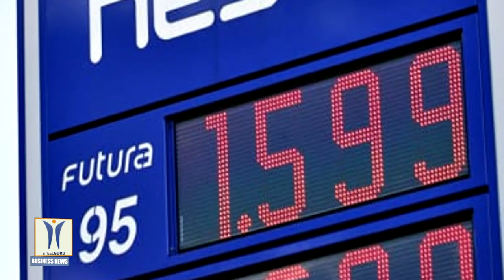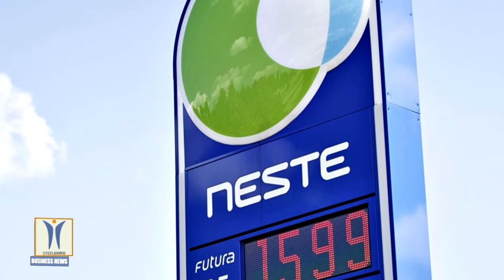JetBlue Commits to Achieve Carbon Neutrality for All Domestic Flying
JetBlue announced it has followed through on its commitment to go carbon neutral on all domestic flights. Earlier this year, JetBlue became the first major US airline to commit to this critical and measurable step toward reducing its contribution to global warming, and is now the first US airline to achieve carbon neutrality on all domestic flying. On July 1, the airline began offsetting its carbon dioxide emissions from jet fuel for all domestic JetBlue-operated flights. JetBlue views carbon offsetting as a bridge to other industry-wide environmental improvements like fuel with lower emissions. Therefore, JetBlue is also investing in sustainable aviation fuel and to start, the airline is fueling flights from San Francisco International Airport with SAF.

Carbon neutrality is just one way JetBlue is preparing for a changing climate and ensuring a more sustainable business for its crewmembers, customers, shareholders and communities. JetBlue’s carbon reduction strategy focuses on reducing emissions in the first place. This includes investments to shrink its impact through fuel-saving technologies and aircraft, and advocating for a more fuel-efficient air traffic control system. JetBlue has achieved reductions in emissions on an intensity basis since 2015, and most recently improved 2.2 percent per available seat mile from 2018 to 2019.Offsetting all remaining emissions from domestic flights and investing in SAF will help JetBlue move toward the lower-carbon economy for which aviation and all sectors must plan.

Since 2008, JetBlue has been offsetting CO2 emissions from jet fuel with programs to balance customer flying, including a month of carbon neutral flying network-wide in 2015 and again in 2019. Offsetting all domestic flying expands those efforts in a bigger and more impactful way. Prior to this announcement, JetBlue had already offset more than 2.6 billion pounds of CO2 emissions in partnership with CarbonFund.org Foundation,a leading US based nonprofit carbon reduction and climate solutions organization. JetBlue’s new carbon offsetting partners include two experts in climate solutions and carbon offsetting – South Pole and EcoAct, in addition to Carbonfund.org.

JetBlue will offset all emissions from jet fuel for domestic routes and expects to ramp up to offset 15-17 billion pounds (7 to 8 million metric tons) of CO2 emissions each year – the annual equivalent of removing more than 1.5 million passenger vehicles from the road.

As part of its offsetting program, JetBlue selects projects around the globe that will balance the emissions from its jet fuel. JetBlue has started purchasing and flying on sustainable aviation fuel from Neste, the world’s third most sustainable company and the largest producer of renewable diesel and SAF made from waste and residue materials, starting in July 2020 for flights from San Francisco International Airport